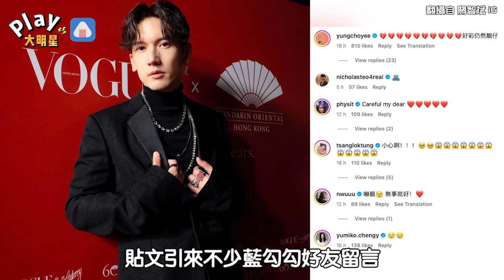關智斌「二級燒傷」家中瓦斯外洩 心驚驚還原事件始末